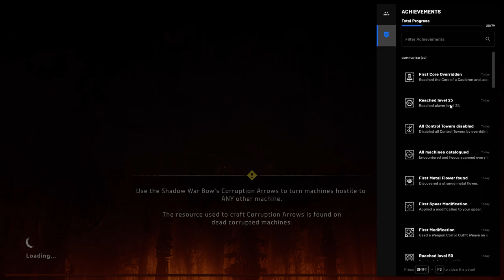Horizon Zero Dawn Complete Edition PC Gameplay Part-28 (1080p60fps)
Hey Guys !! Welcome to TheEmperor29 -Gaming YouTube channel. I am your host SHANTAN a.k.a. TheEmperor29. This is the gameplay series of the new to PC game Horizon Zero Dawn : Complete Edition. I hope you guys enjoy this stunning looking game. I have set the graphics settings to their maximum as shown in the beginning of the video. These are my PC specifications ( and their amazon links ). Enjoy !!!

PC Specifications :
Processor : AMD Ryzen 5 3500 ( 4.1GHz 19MB Cache )
Graphics : NVIDIA GALAX GeForce GTX 1660 ( 6GB , 1-click OC )
RAM: 16GB Corsair (single stick)
Monitor: Acer Nitro QG221Q 21.5 inch (1ms - 75Hz - 250Nits with AMD free sync )
Cooling System : Air cooling with 7 fans inbuilt in the cabinet
Keyboard And Mouse : Zebronics Transformer Series Mechanical Keyboard and Mouse with four adjustable dpi speeds up to 3200 dpi.

Processor :
Graphics :
RAM :
Keyboard and Mouse :